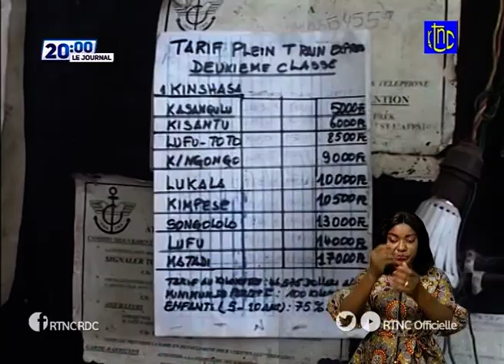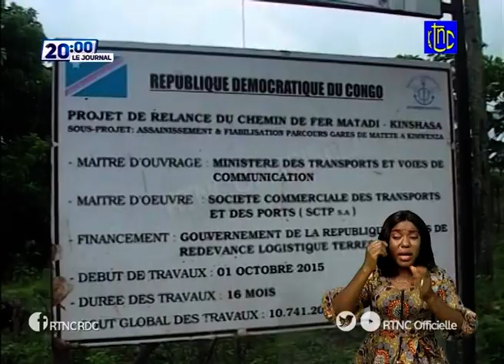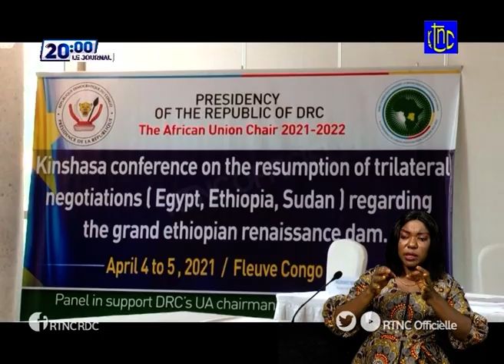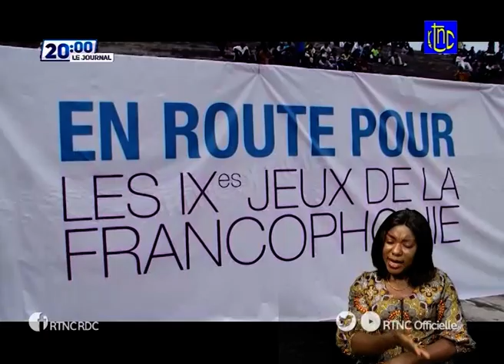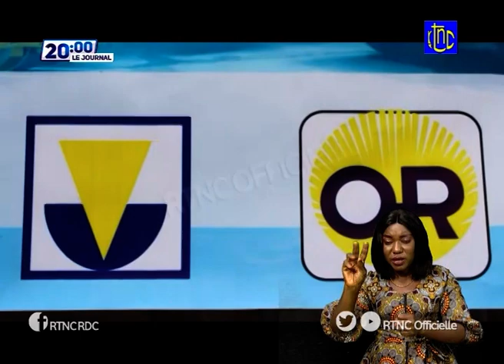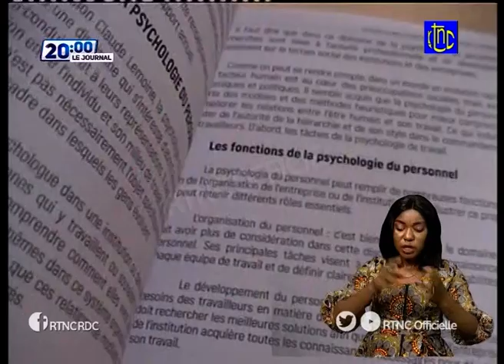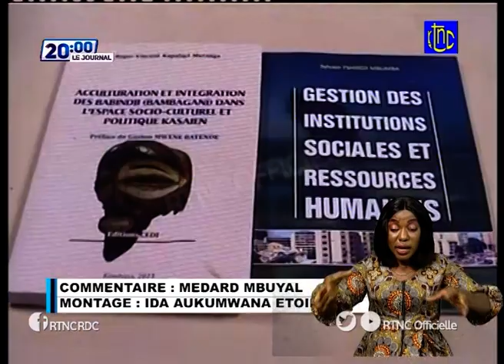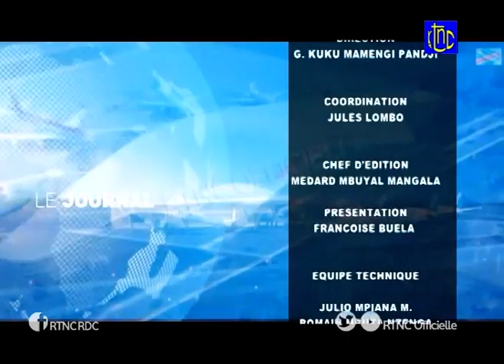SOIR ACTUALITE DE 20H00 DU DIMANCHE 11 AVRIL 2021